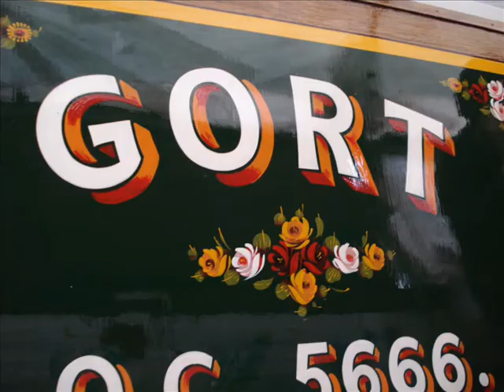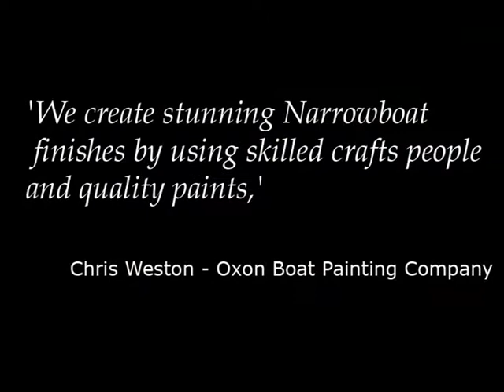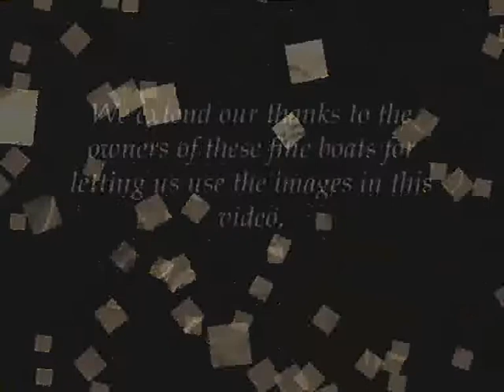Introducing the Oxon (Narrow) Boat Painting Co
In this video you can see previous work by Oxon Boat Painting Co the Narrowboat painting specialists...